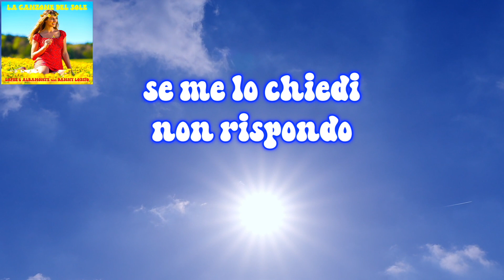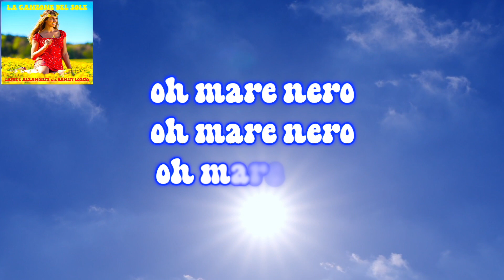LA CANZONE DEL SOLE - LOPEZ & ALBAMONTE Feat. DANNY LOSITO (Video Lyrics)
"La Canzone Del Sole"  torna in una versione funky dance grazie a Lopez & Albamonte con il featuring di  Danny Losito.

"La Canzone del sole", un grande classico della canzone italiana entrato nell'immaginario collettivo grazie ala creatività del duo Mogol-Battisti, nell'autunno 2023, torna sulla scena. Lo fa grazie a Lopez & Albamonte e alla voce graffiante di Danny Losito, in una versione tutta nuova dal ritmo funky dance, per far conoscere anche ai più giovani le emozioni di un brano senza tempo.

La produzione di questa nuova versione de "La Canzone Del Dole" è decisamente originale: ha uno stile internazionale pensato per l'ascolto e non solo per i dj set. E' stata curata dal duo Lopez & Albamonte, artisti provenienti dalle esperienze più varie dell’universo dance che nello scorso giugno avevano già realizzato una versione dance di "Pensiero Stupendo" come L&A. Lopez, con il sax di Andrea Poltronieri, aveva già poi prodotto anche una cover di "Careless Whisper" di George Michael.

"Molti realizzano cover e remix di brani anni '80 e '90  in chiave 'italodisco' in questo periodo", spiegano Lopez & Albamonte. "Noi abbiamo scelto una strada diversa, ovvero siamo partiti da un capolavoro italiano uscito nel 1971 per riproporlo in versione funky. Abbiamo proposto il nostro arrangiamento a Danny Losito, la voce perfetta per questo progetto... e subito ci ha mandato un demo che ci è piaciuto molto". Alla produzione ha partecipato anche Ricky Rinaldi (Aeroplani Italiani, Sud Sound System, etc)."La 'Canzone Del Sole' è un’opera d’arte musicale che merita, oltre ad un infinito rispetto, una veste nuova, da affiancare all’insuperabile originale", concludono Lopez & Albamonte. "Lo scopo è farla conoscere ed apprezzare anche alle nuove generazioni".

Dj Lopez fa ballare party internazionali, piazze e discoteche, e ha prodotto varie tracce, supportate dai Top DJ’s. Albamonte è un musicista, autore e compositore, proveniente dalle esperienze di Futuraretrò e da numerose collaborazioni italiane e internazionali, specialista nel riadattamento dei classici.  Danny Losito, giunto al successo con il progetto Double Dee e la loro "Found Love" (oltre un milione di dischi in tutto il mondo). Ha partecipato, nel 2004, al Festival di Sanremo e, successivamente, ha preso parte a vari show televisivi. Con il suo stile ha trasferito le emozioni graffianti del linguaggio internazionale nella dolcezza della melodia italiana.